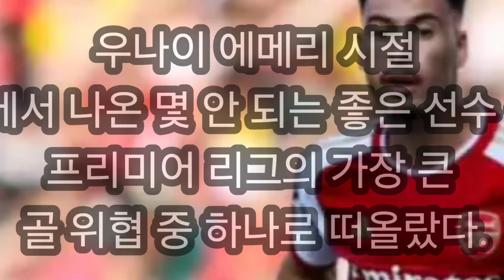세계최고 왼쪽공격수 TOP10 영국축구전문매체 90min 선정